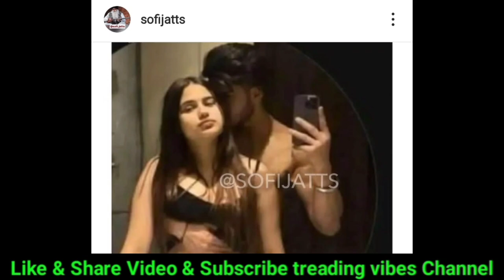Pink sohal & Sehaj Zaildar full Leak video 🥵 Gym |pink sohal viral video